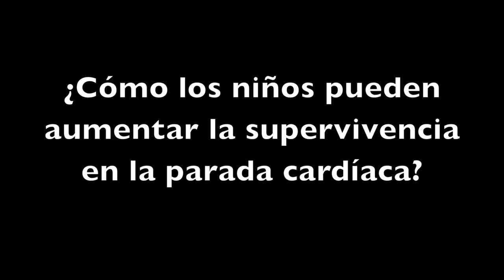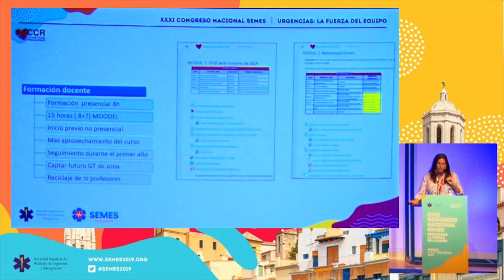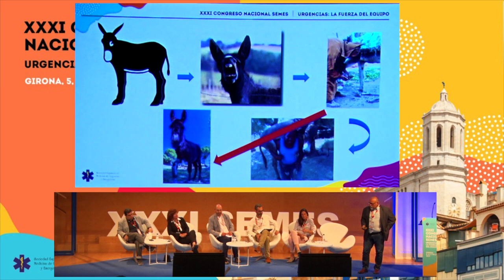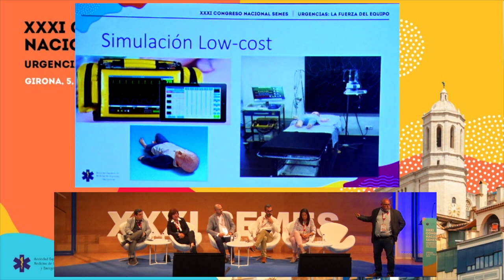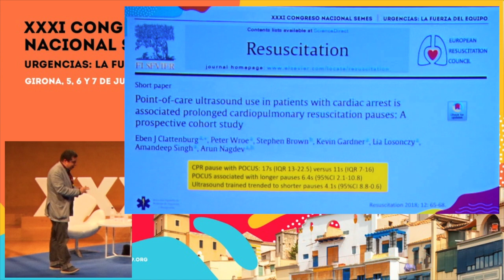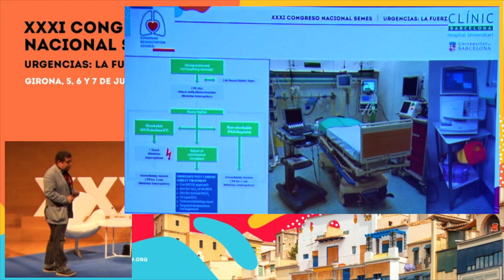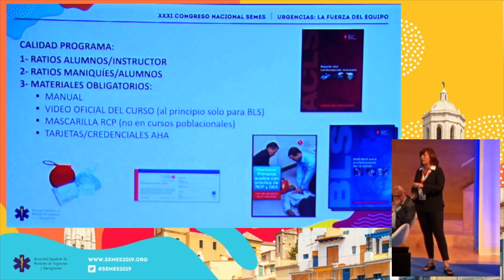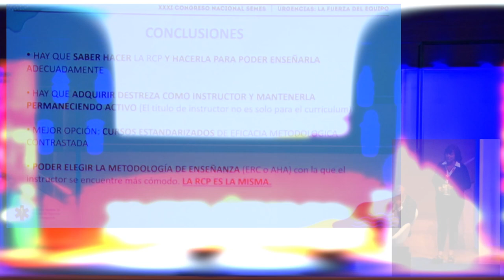SEMES 2019 Track Emergencias - Mesa 8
Mesa - 8 Actualización en aspectos relacionados con la formación en soporte vital